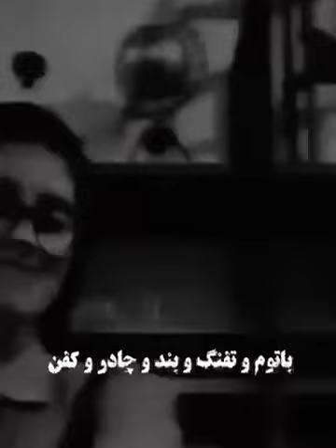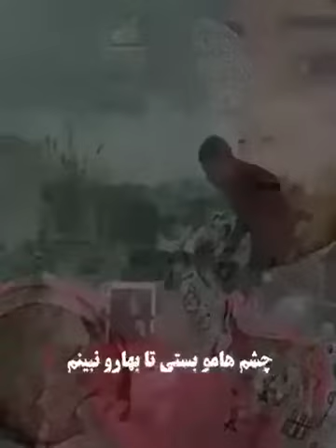صداي همه ايرانيان باشيم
🎥🔥سلام روزای روشن
سلام آزادی، سلام صدای زن
دستاتو بده من فریاد بزن:
 آزادی آزادیT آزادی سلام

چهارشنبه ۱۴ دی ۱۴۰۱

✍🏻قیام ایران تا سرنگونی رژیم آخوندی به پیش می رود
چهارشنبه ۱۴ دی ماه ۱۴۰۱